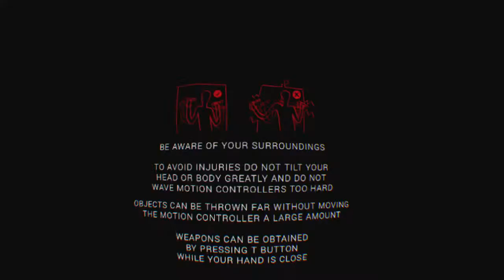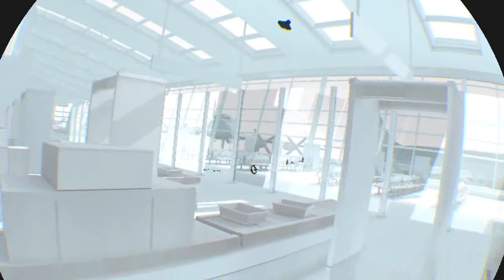Virtual Reality fun!